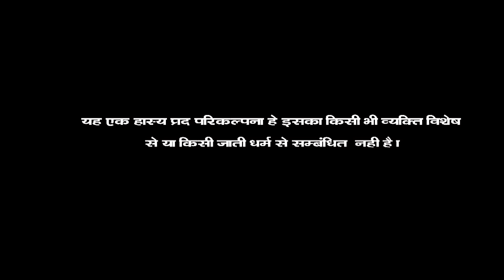सर्दी म दाजी ठिठुर गया ll राजस्थानी हाड़ोती कॉमडी ll Sarthak studio & team Raipura Kota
Title - dahi sardi me thithur gaya
Rajasthani Hadoti comedy

Artist
Sajan Singh chotu dada
Bablu mahawar
Monu
Anubhav
Vinita
Komal
Anamika

Camera
Sunil prajapati

Edit
Durgesh prajapati

DOP
Rajnikant prajapati